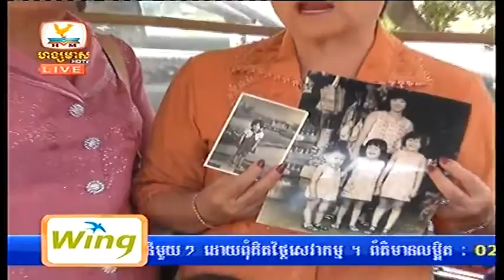Hang Meas HDTV ▶25-Dec-2014, Part 08 ▶Express News Morning ▶Khmer News